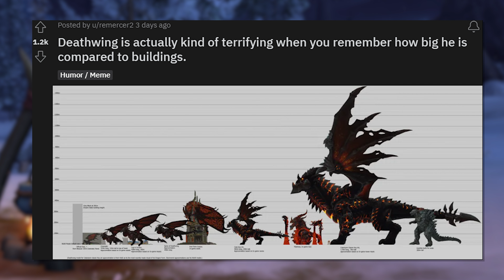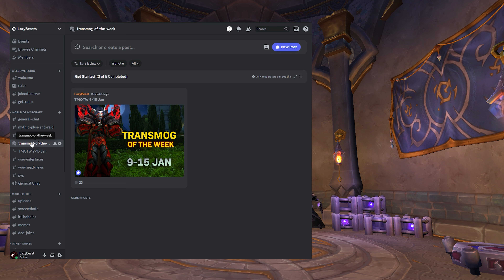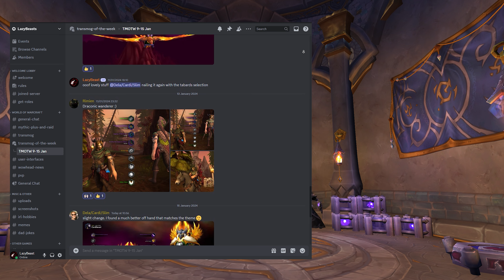WIN 500k Gold & B.net Balance! 10.2.5 Launch Azerothian Archives Follower Dungeons - Warcraft Weekly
Welcome to Warcraft Weekly - The series aiming to bring you all the latest news and information around World of Warcraft, including Live Game News and hotfixes, In development updates from the PTR and Alpha or Beta for The War Within, community highlights, event information.. and more! Anything current and WoW related, you can expect to find within these episodes.

This week we have the call of the Scarab holiday event taking place as well as the launch of patch 10.2.5 - Plenty more is being added to the game, so we take a closer look at the Azerothian Archives and Follow Dungeons, just two of the new additions this patch. We dive into a funny Reddit trend that occurred this week, and take a look at this weeks Transmog of the Week submissions and reveal the winner!

Transmog of the Month Theme - Free For All!
- Show us your all time best transmog, for a chance to win £10 GBP of Blizzard Balance!

Chapters:
00:00 - In WoW This Week
06:44 - Azerothian Archives & Follower Dungeons
10:19 - Community Campfire
13:01 - Transmog of the Week Changes!
15:07 - TMOTW Submissions & Winner